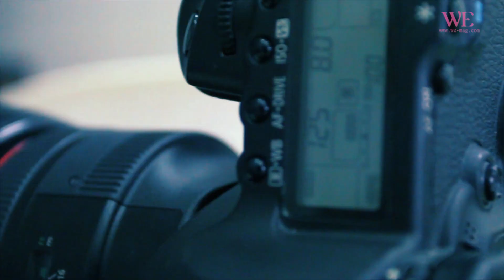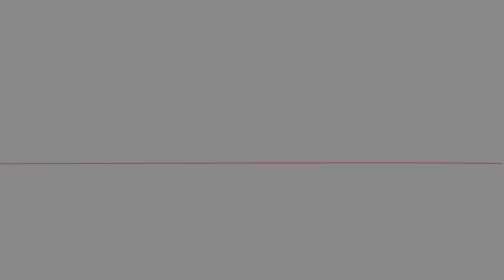we-mag.com : Behind the sence WE magazine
Behind the sence WE Magazine issue 103 november 2012 concept ไทยจุงเบย
นางแบบ ศศิกานต์  อภิชาตวรศิลป์ เสื้อผ้า  88 image studio cosily by apirassak ,dress me up by 2992 ,pil pira,fullrich